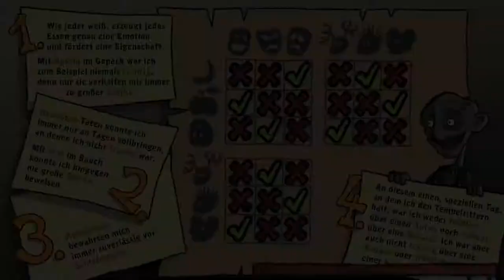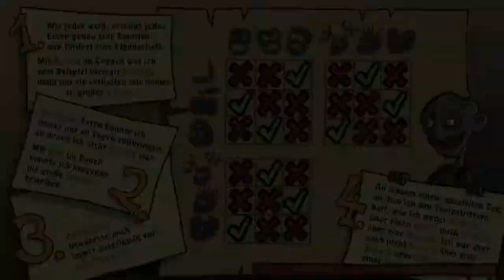Harveys Neue Augen - Ganz schlechte Arbeit [Part 7 | Let's Play | german]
Studio: Daedalic Entertainment
Publisher: Rondomedia
Leitende Entwickler: Jan Müller-Michaelis
Erstveröffentlichung:  26. August 2011
Plattform: Windows, Mac OS[1]
Spiel-Engine: Visionaire Adventure Game Engine
Genre: Point-and-Click-Adventure
Spielmodus: Einzelspieler